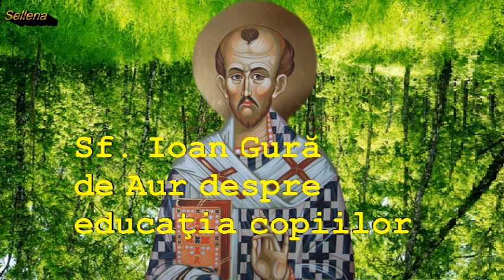Sf Ioan Gură de Aur despre educaţia copiilor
Un tânăr de a cărui educaţie nu te ocupi este ca un pământ înţelenit pe care cresc mulţi spini. Să aruncăm, dar, asupra tinerilor focul Duhului Sfânt, să ardem dorinţele lor rele, să întoarcem brazdele ogorului sufletului lor şi să-i facem gata de a primi sămânţa. Să arătăm lumii pe tinerii noştri mai cuminţi şi mai înţelepţi decât bătrânii păgânilor. Sf. Ioan Gură de Aur